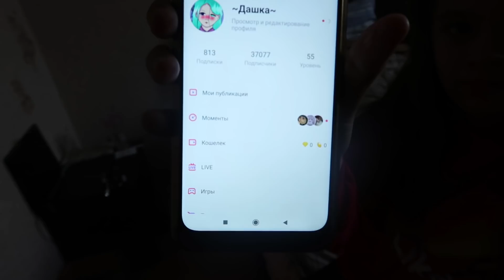VLOG Мы с Дашей ПОСПОРИЛИ